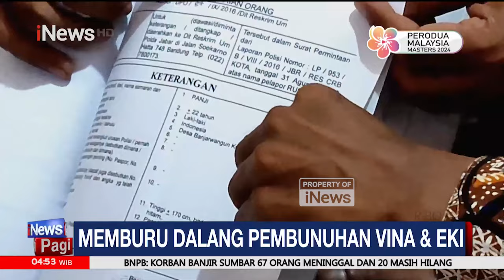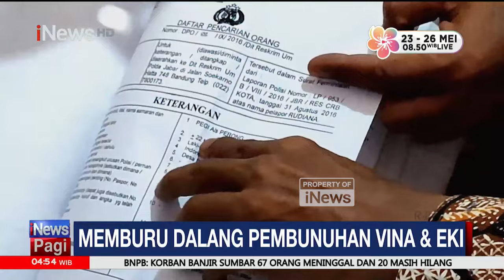Mengejar Dalang Pembunuhan Vina dan Eki - iNews Pagi 20/05